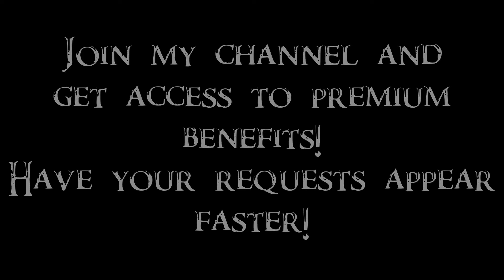Skyrim SE Battles - Sheogorath vs Talos 2/2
The God of Mankind challenged the Daedric Prince of Madness to a duel.

Both characters are my official versions.

I altered original Wabbajack script and enabled it to be used by NPCs.
Created custom versions of Sheogorath's spells and made them right-hand-only spells, while Wabbajack was tweaked to be left-handed.

Become my Patron and get access to unique privileges!